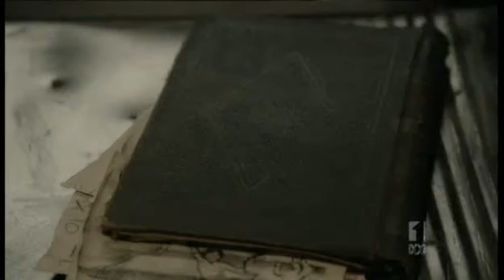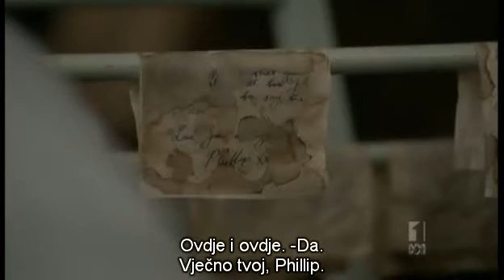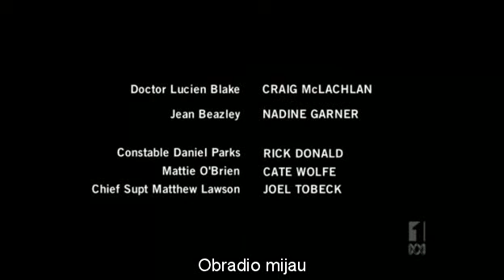Zagonetni slučajevi doktora Blejka-Krimi serija sa prevodom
The Doctor Blake Mysteries S01E01
Nakon trideset dugih godina Dr. Lucien Blake vraća se u rodni grad Balarat kako bi preuzeo očevu kliniku. Osim bogatog lečničkog iskustva Dr. Blake vrsni je i istraživač zbog čega često bude od pomoći policiji u rešavanju najtežih slučajeva...
NEMAM AUTORSKA PRAVA NA SERIJAL.